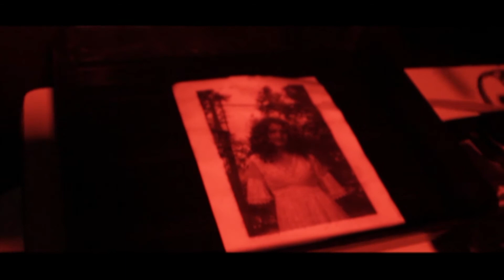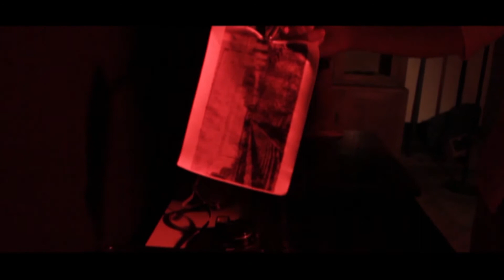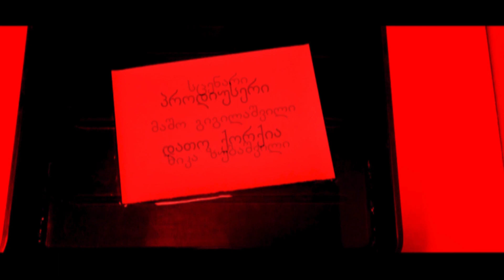Georgia - Evanescent Second (Photograph) (Studio "Pioneerfilm")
Directing/Camera Work/Editing - Nika Zubashvili
Boy: Andira Chelidze
Girl - Keti Dzneladze
Design and Make-up - Elene Katsiashvili
Producer - Davit Korkia